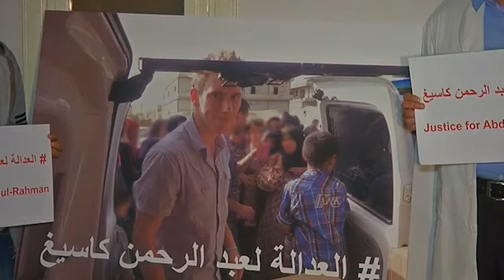Isis: President Obama Confirms 'Evil' Murder of US Aid Worker Peter Kassig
US President Barack Obama has confirmed the death of US aid worker Peter Kassig, who was held hostage by Islamic State (Isis) militants in Syria.